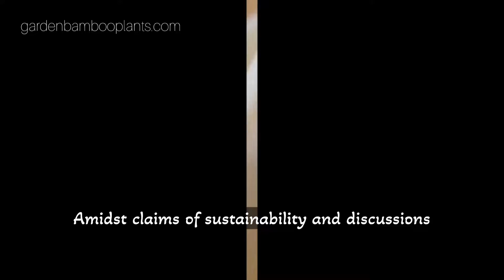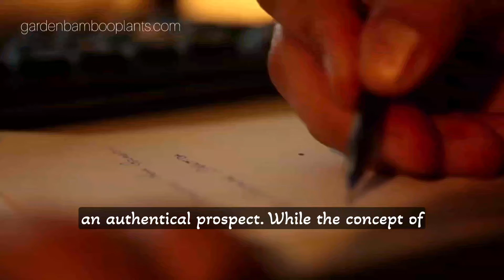Bamboo Fabric production methods: VISCOSE vs. LYOCELL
Find out about bamboo fabric's sustainability and its emergence in fashion. This video delves into the bamboo fabric production processes, highlighting concerns about viscose and chemicals. While emphasizing the need to discern between authentic information and exaggerated claims, the narrative introduces the concept of bamboo fabric frequency, addressing misconceptions and urging a focus on tangible benefits like breathability.
As an alternative, the process producing bamboo fabric using the lyocell method is promising, less chemically intensive option. Consumers should/must be informed, steering clear of low-quality materials.
To know more about the frequency of cotton, adding depth to the exploration of bamboo fabric in conscious fashion, check out this article

🌿 BAMBOO FOR SALE IN THE UK
Discover a variety of bamboo plants for sale in the UK at Garden Bamboo Plants

🛍️ AMAZON STOREFRONT - BAMBOO PLANTS AND ECO PRODUCTS
Explore our curated selection of bamboo plants and eco-friendly products on our
Amazon Storefront

Grow thriving lucky bamboo plants with our insightful guide! Uncover the secrets here: Garden Bamboo Plants - Lucky Bamboo

2. Video 2: Propagating Medium (4 weeks growth) - New Growth Eaten by Slugs
4. Video 4: Calculating the Growth Rate 8 weeks growth - How Fast Does Bamboo Grow in a Day

🔍 Bamboo Growers Info
For in-depth insights into bamboo plants, care, maintenance, and their various uses in the garden, explore our resources:

📈 Explore trending topics on out channel
- Bamboo plants care
- How to grow bamboo plants
- Best soil for bamboo plants
- Grow bamboo in pots
- Bamboo plants garden ideas
- Bamboo plants for screening
- Bamboo plants for hedging
- Bamboo plants for driveways
- Bamboo plants in the UK
- How to propagate bamboo from cuttings
- How fast does bamboo grow in a day